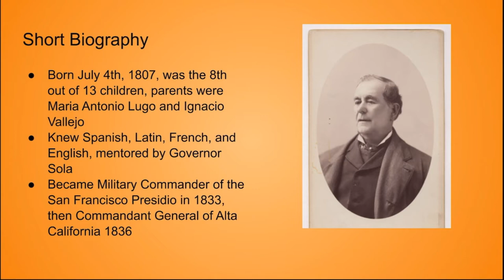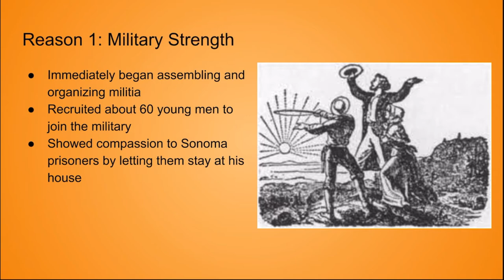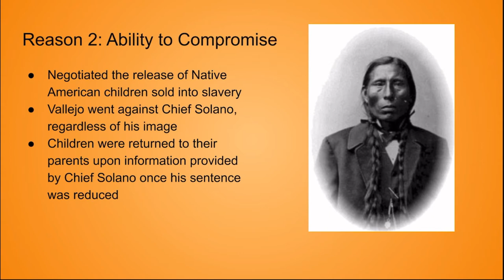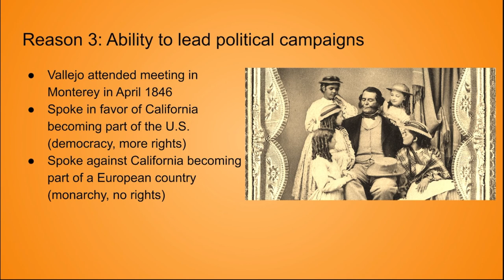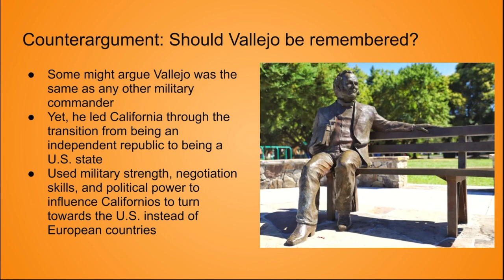Mariano Guadalupe Vallejo: Jocelyn Mendoza Cruz